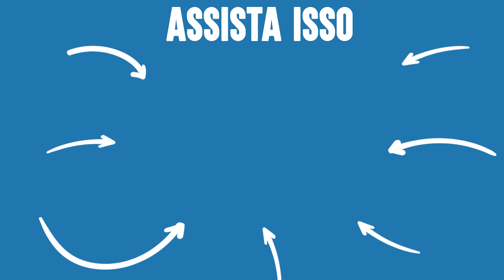Irmã Sente Vergonha DO IRMÃO DEFICIENTE | Dhar Mann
⚑ APP MÓVEL ⚑

⚑ LOJA EXCLUSIVA! ⚑

CAPÍTULOS:
00:00​​    Irmã Sente Vergonha DO IRMÃO DEFICIENTE
06:00    Vídeo recomendado para assistir